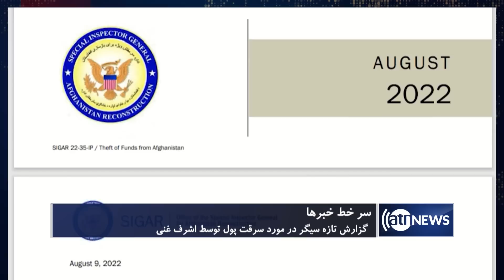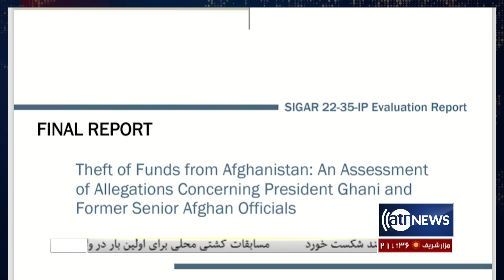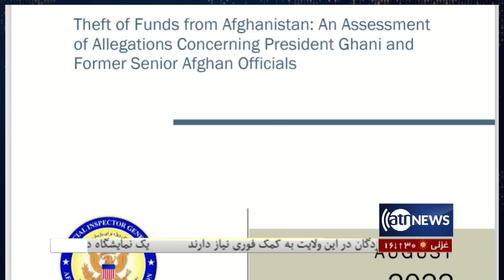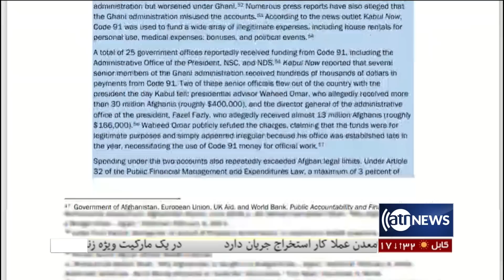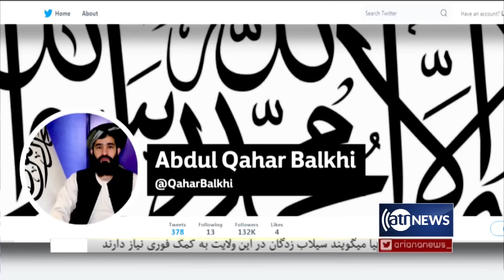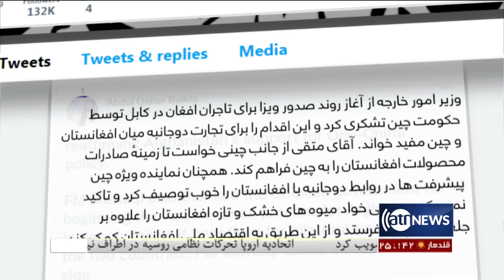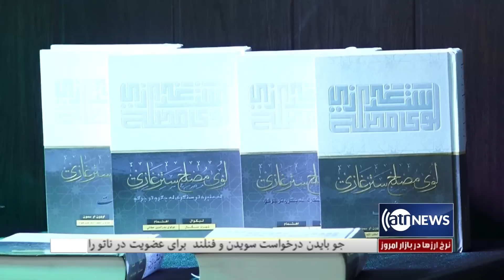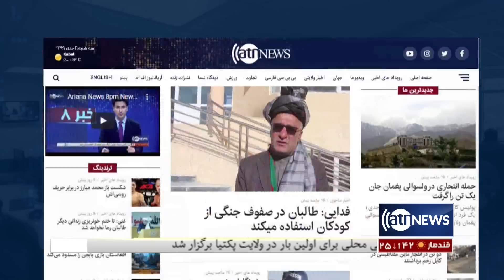Ariana News 8pm News: 10 August 2022 | آریانا نیوز: خبرهای دری ۱۹ اسد ۱۴۰۱